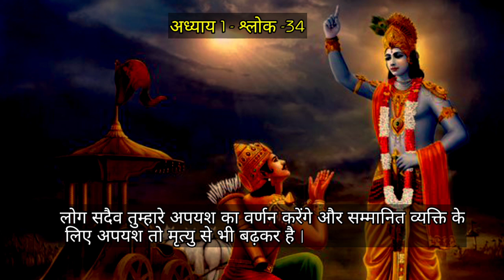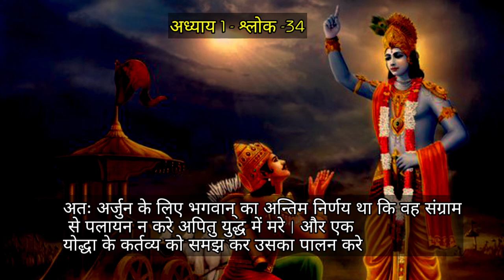श्रीमदभगवतगीता अध्याय -2 श्लोक-34 l Bhagwatgeeta 2.34 l भगवतगीता 2.34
Hare krishna ,,🙏🙏🙏🙏
motivation
श्रीमदभगवतगीता
bhagwad geeta